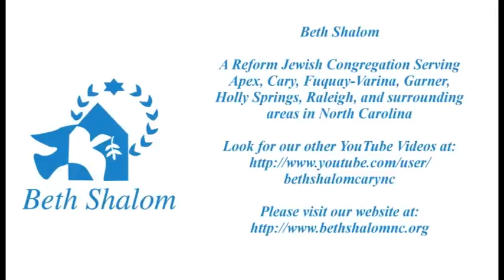Beth Shalom Presents Rosh Hashanah Morning Services - Part 6 of 10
Beth Shalom Presents Rosh Hashanah Morning Services
Part 6 of 10:  Torah Reading

Services recorded on September 30, 2008 / Tishrei 1, 5769, with Mah Tovu recorded during rehearsals for High Holiday Services, 2011.